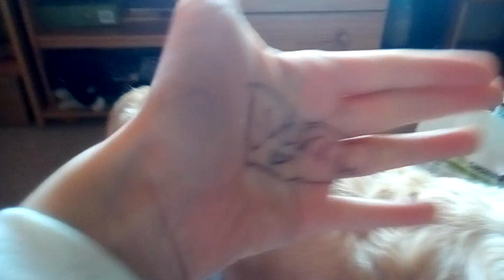I HAVE ANOTHER CHANNEL!?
There are no videos of it yet but it will son be complete!!